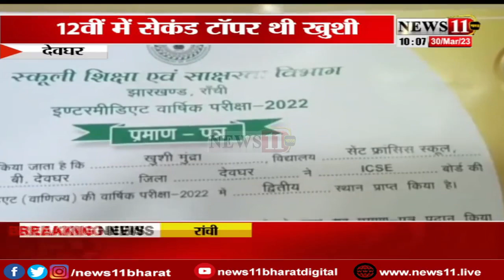देवघर की खुशी मुंद्रा 2022 की 12वीं में सेकंड टॉपर रही,सीएम हेमंत सोरेन ने खुशी को किया सम्मानित